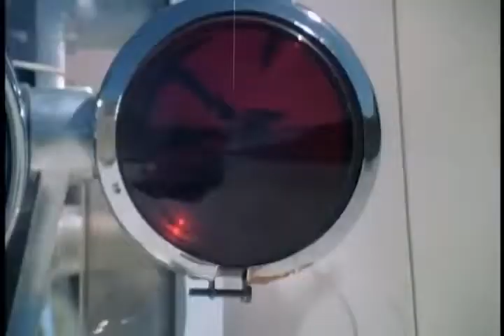Seriado CHiPs - Abertura - 1977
Frank Poncherello (mais conhecido como Ponch) e John Baker eram patrulheiros da Califórnia Highway Patrol, e pilotando suas motos  kawasaki enfrentavam situações perigosas na rodovia Golden State's. Parceiros em seu trabalho, eles tinham que admistrar as diferenças de personalidade de ambos, enquanto Poncherello era um explosivo e inconsequente policial, seu parceiro Baker, era mais ponderado e sempre questionava o jeitão livre de Ponch. (texto: site TV Sinopse)